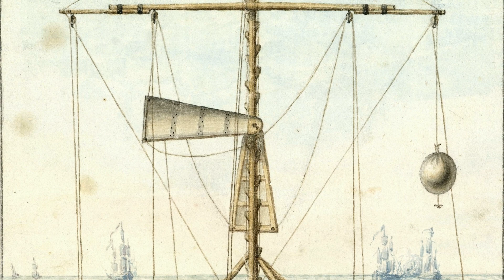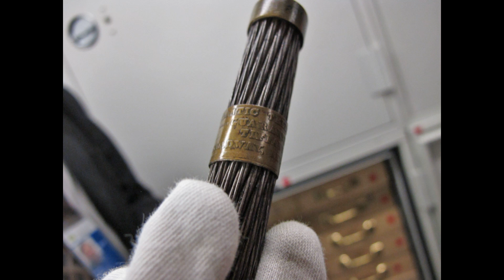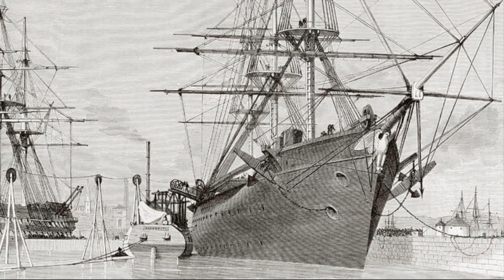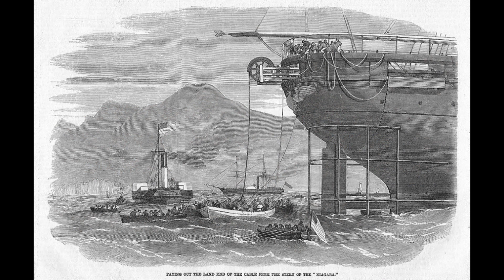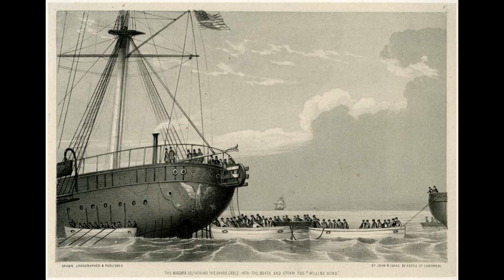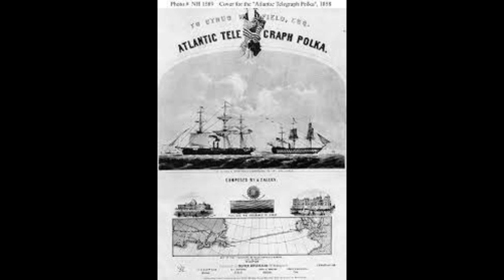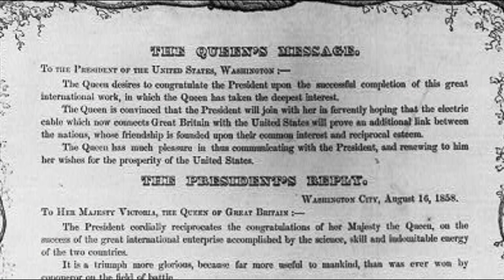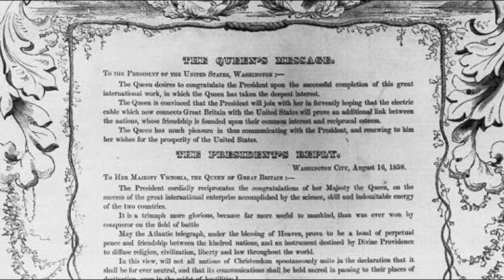MIGHTY SHIPS! USS NIAGARA vs HMS AGAMEMNON - The First Transatlantic Cable - ep 12 - Historsea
In this captivating video, we delve deep into the annals of history to uncover the remarkable story of the First Transatlantic Telegraph Cable. Join us on a journey that explores how this groundbreaking technological marvel forever altered global communication thanks to the USS Niagara and the HMS Agamemnon as well as the later SS Eastern. Mighty Ships that changes history!

🔌 Discover the origins of the Transatlantic Telegraph Cable and the pioneers who made it possible.
🌍 Explore the challenges faced during its installation beneath the treacherous Atlantic Ocean.
🚀 Learn how this innovation transformed international communication and shaped the world we know today.

Our expertly researched video sheds light on the historical significance of this undersea cable, bridging continents and connecting hearts and minds across the ocean. Whether you're a history enthusiast, a technology buff, or just curious about the world-changing events of the past, this video is a must-watch!